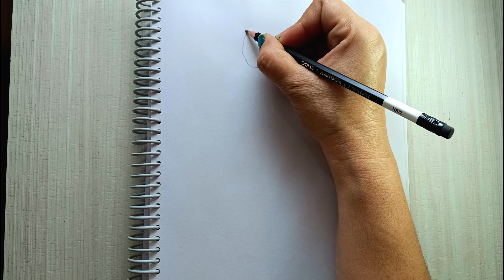Girl Wearing Saree Drawing Tutorial-Traditional Girl Sketch